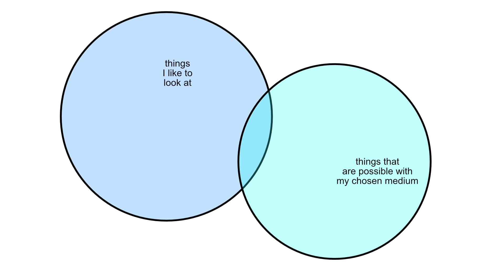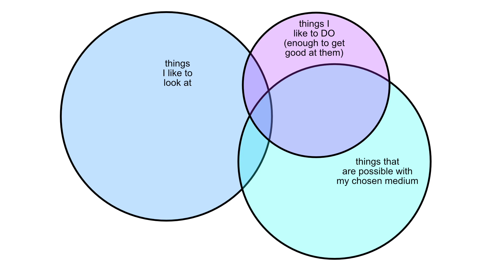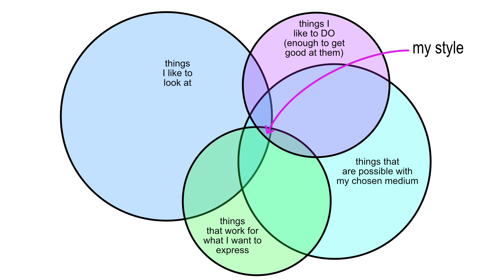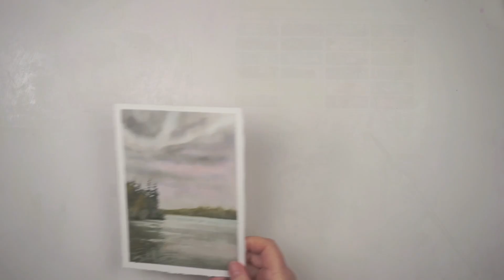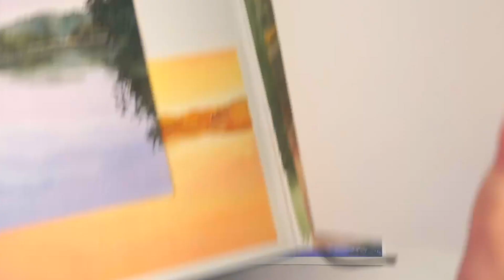Take It to the Limit—A "Find Your Style" Exercise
Want to get all my free lessons as soon as they're published? (Including lessons that don't get published here because they involve writing and photos as well as video.)